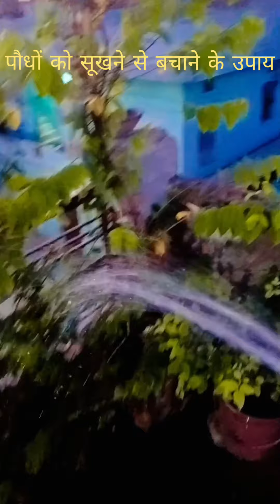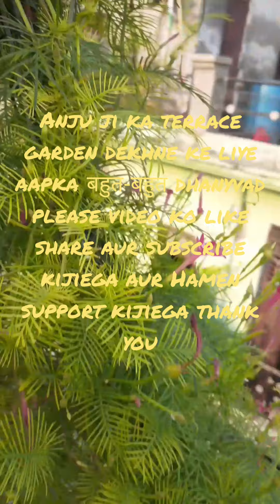झुलसती गर्मी में पौधों को कैसे बचाएं# How to save plants in extreme summer#terracegardening#garden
गर्मियों में पौधों की देखरेख/ गर्मियों में पौधों के लिए कौन सा पानी उपयोग करें कैसे करें# Careplants safe plants caretips# extreme summer# summer care